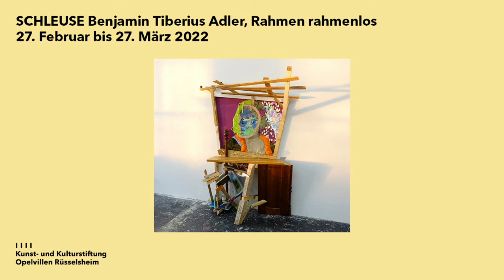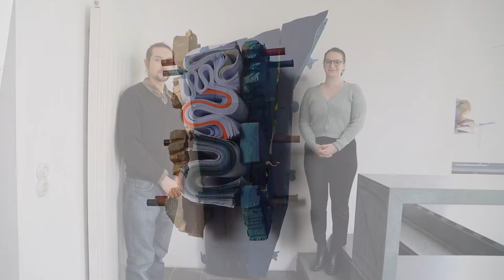SCHLEUSE Online-Eröffnung: »Rahmen rahmenlos« von Benjamin Tiberius Adler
Ab sofort zeigt Benjamin Tiberius Adler seine Ausstellung »Rahmen rahmenlos« in der SCHLEUSE der Opelvillen. Die für den Raum entwickelte Schau ist bis zum Sonntag, den 27. März 2022, zu sehen.
Der 1988 geborene Künstler studiert seit 2020 an der Frankfurter Städelschule bei Tobias Rehberger. An zahlreichen Gruppenausstellungen in Marburg, Hannover, Braunschweig, Frankfurt am Main war er bereits beteiligt, Einzelausstellungen präsentierte er bisher in Marburg und Frankfurt am Main.
Die SCHLEUSEN-Schau wird mit diesem Video eröffnet und ist während unserer Umbauphase bis Samstag, den 12. März, zu den Öffnungszeiten des Restaurants Opelvillen zugänglich (Dienstag bis Freitag 11.30 bis 14.30 Uhr). Am Sonntag, den 13. März, parallel zur Eröffnung der neuen Ausstellung »Daphne ohne Apoll. Verwandlungen von Richter bis Lassnig aus der Sammlung Klöcker« im Haupthaus, wird der Künstler vor Ort sein und ab 12 Uhr in der SCHLEUSE Fragen zu seinen Arbeiten beantworten. In der folgenden Laufzeit kann die SCHLEUSEN-Schau Rahmen rahmenlos von Benjamin Tiberius Adler wie gewohnt zu den Öffnungszeiten der Opelvillen besucht werden.

Um keine Neuigkeiten zu verpassen, folgen Sie uns außerdem gerne auf Facebook oder Instagram: Instagram.com/opelvillen.